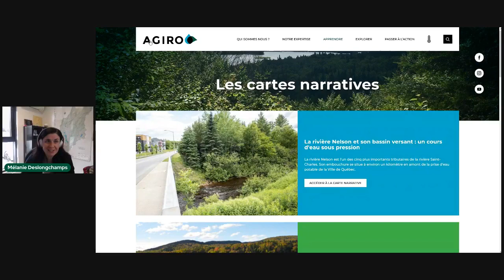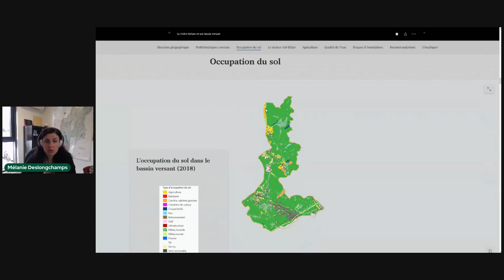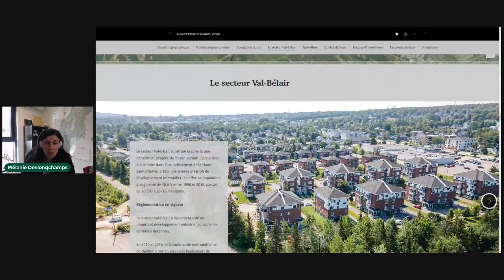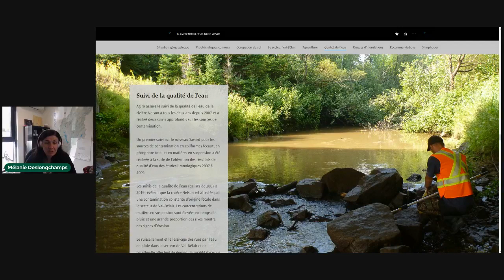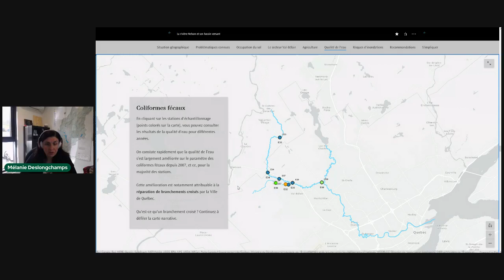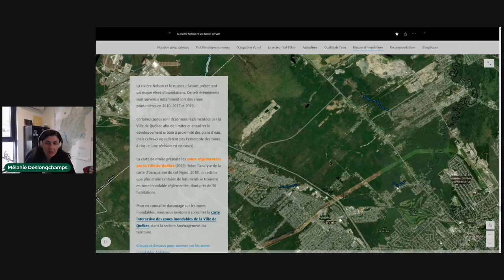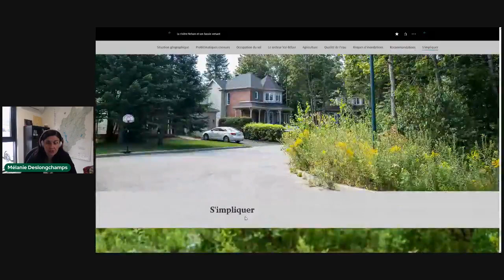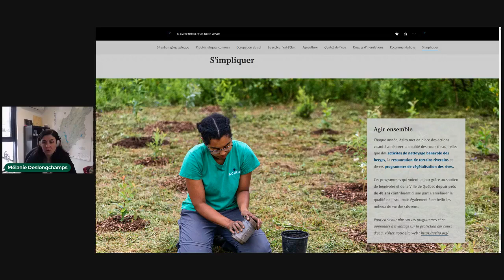[Midi conférence] La rivière Nelson et son bassin versant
La rivière Nelson est l'un des cinq plus importants tributaires de la rivière Saint-Charles. Son embouchure se situe à environ un kilomètre en amont de la prise d'eau potable de la Ville de Québec.  Les études réalisées sur le territoire du bassin versant de la rivière Nelson ont mis en évidence de nombreuses sources de contamination (carrières, golf, installations septiques autonomes, etc.).

Ces problématiques ont mené d'ailleurs à un suivi particulier sur les sources de contamination en coliformes fécaux, en phosphore total et en matière en suspension de la rivière Nelson en 2020.